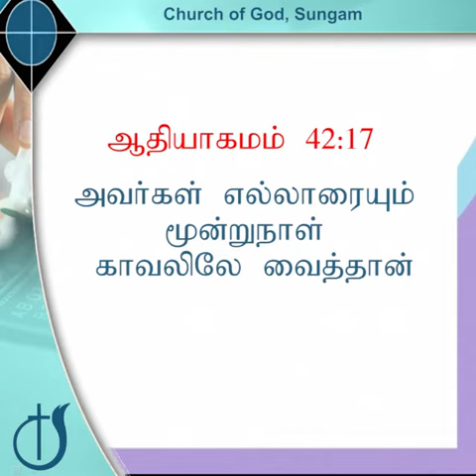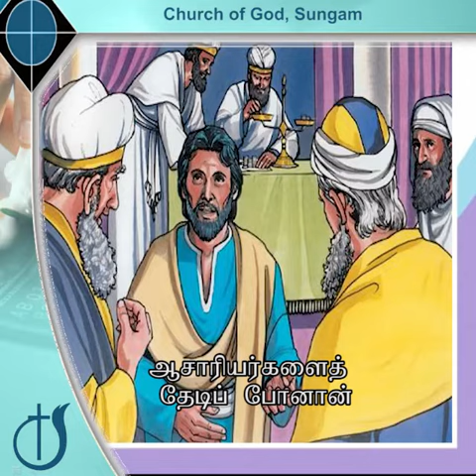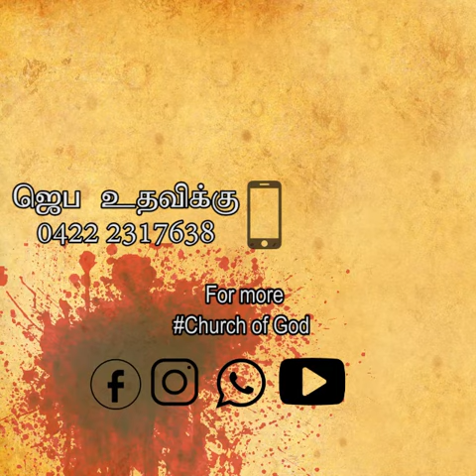பழிவாங்காதீர்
காலை தோறும் கர்த்தருடைய மகிமை ll Word By Pastor. J.Yesu Paul